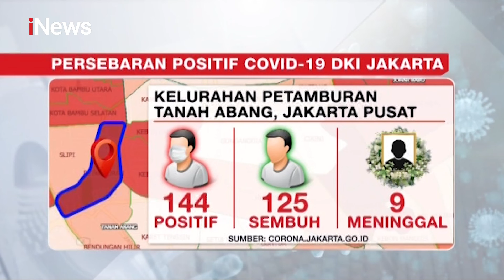Persebaran Positif COVID-19 DKI Jakarta - iNews Malam 15/07